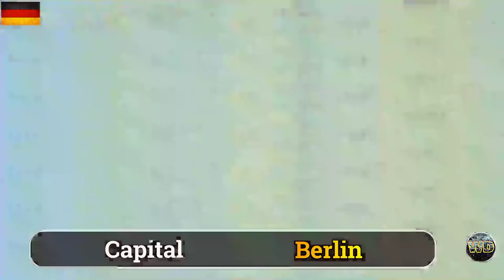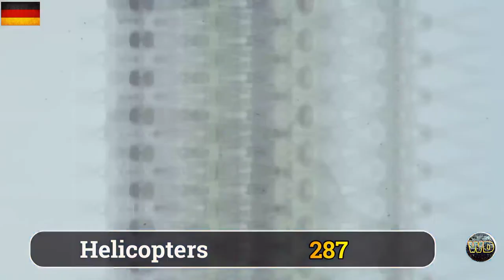Federal Defence Forces of Germany | Germany Military Ranked 2022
(We do not endorse war, the aim of this YouTube Channel is to provide information to the viewers and to spread education.)